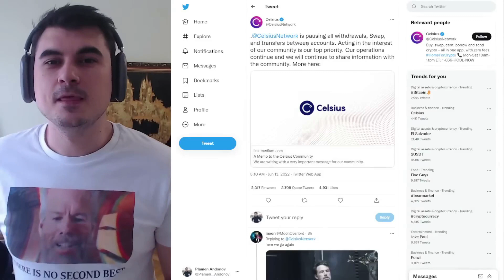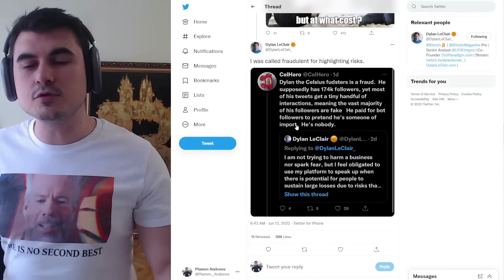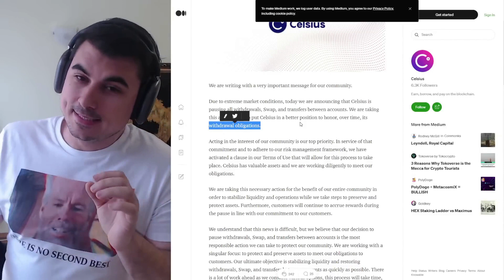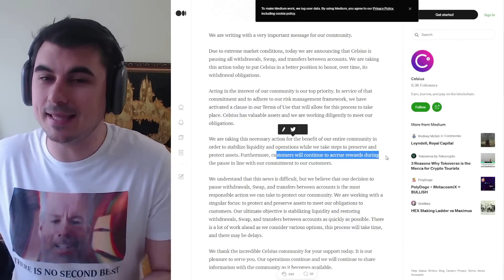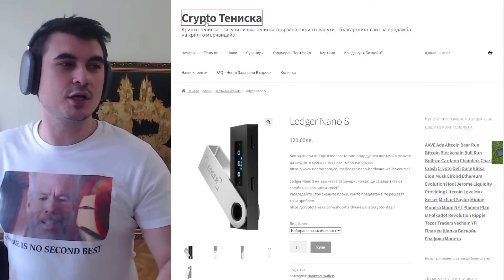Celsius гръмна. Забрани тегленията.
Ако желаеш да инвестираш в Биткойн и други криптовалути, но не искаш да се занимаваш активно да менажираш портфолио, да купуваш и продаваш, да проучваш различни алткойни - заяви желание за участие в нашия фонд за инвестиции в крипто активи

Закупете криптовалути от ДОКАЗАЛИТЕ СЕ борси:
1. Kraken - поддържат Lightning Network - купуваш BTC и теглиш на Wallet of Satoshi
2. FTX Exchange - безплатно теглене от борсата до Ledger веднъж на ден
3. Binance - 10% по-ниски такси ако се регистрирате с моя линк
4. Coinbase - Получавате +$10 БОНУС като се регистрирате през моя линк и изпълните изискванията за търгуване